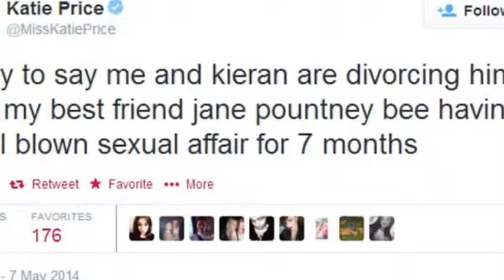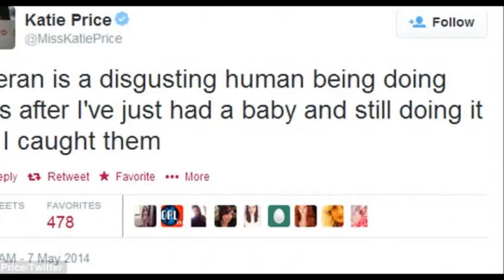Katie and Kieran were pictured on the red carpet with Jane and her husband Derrick at The Lego Movie